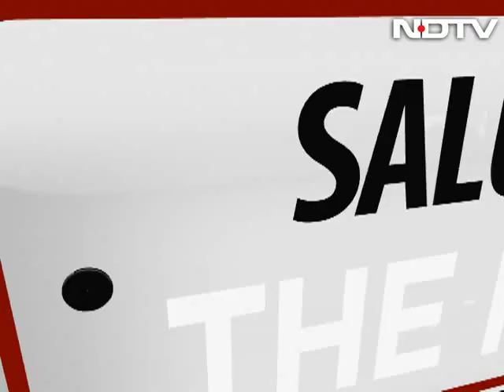Saluting the Hero: Ashok Chakra for Major Mukund Varadarajan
The Buck Stops Here pays tribute to Major Mukund Varadarajan, who has posthumously been honoured with Ashok Chakra for killing three terrorists in Shopian in April this year. Major Varadarajan's parents are on the show and share their feelings on their son being awarded India's highest peace-time gallantry award.